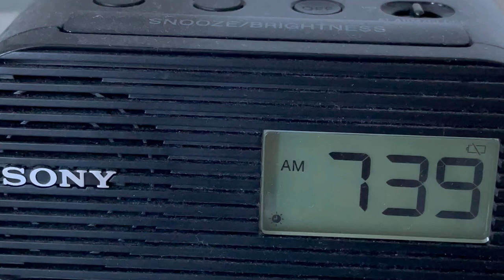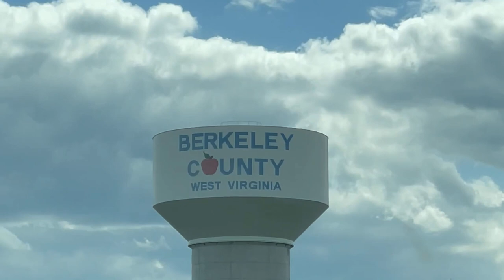JAMES MADISON UNIVERSITY COLLEGE TOUR | Beautiful Campus!!!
James Madison University is one of four colleges that I visited when I was in Virginia for a volleyball tournament. I absolutely loved it! If you are thinking about visiting JMU my advice would be, DO IT! You can see the mountains from campus, it is very clean, and all of the buildings look brand new!

If you are interested in seeing tours of other colleges located in Virginia, I will be uploading videos from...
-William and Mary
-Virginia Commonwealth